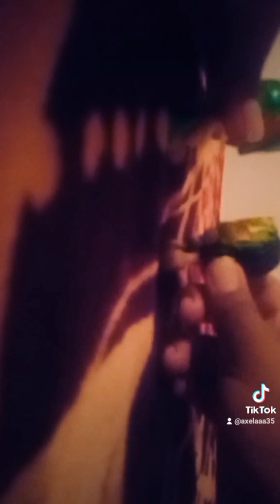los mejores tik tok de mis luchadores cabezones 2023